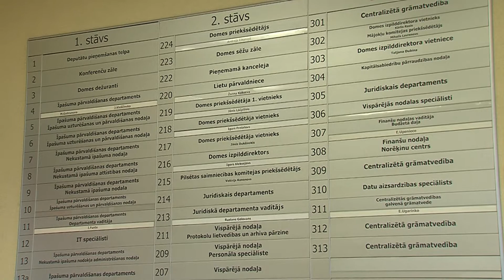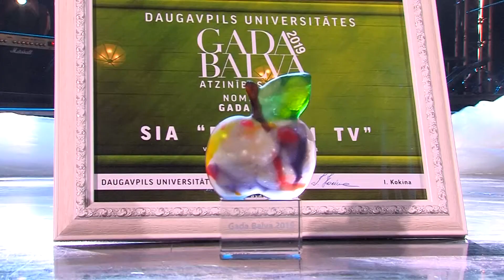«Топ Латгалии»: самые значимые новости недели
Смотрите в программе:

- административно-территориальная реформа: взгляд со стороны;
- все чаще туристы отправляются в путешествие по Даугавпилсскому краю;
- Аugšdaugava приглашает!

Гость в студии – Роланд Градковский, директор агентства Даугавпилсской краевой думы TAKA.

Ведущая программы – Лариса Кирилова.